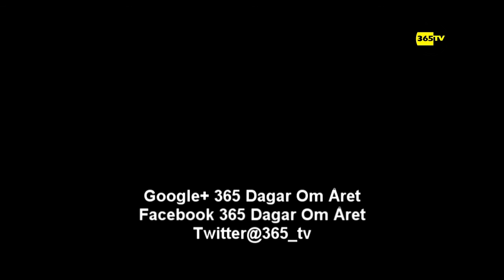Lilian Thuram: Mina svarta stjärnor 2015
Fotbollsstjärnan Lilian Thuram om sin bok Mina svarta stjärnor. I boken lyfter Thuram fram de glömda svarta hjältarna i historien, och han pratar om hur beskrivningar av svart" och vitt formar oss människor.
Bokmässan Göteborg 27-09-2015